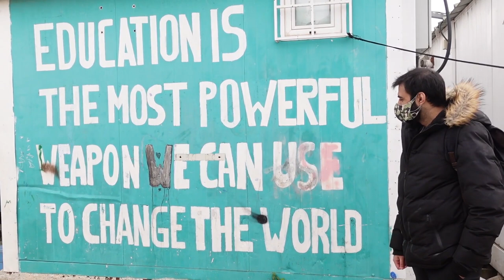The Refugee Crisis: Life Inside a Refugee Camp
After meeting these refugees in Athens, I really want to do something to help. So I set up a go fund me page for this family to try and help them get their passports and some basic necessities for survival.